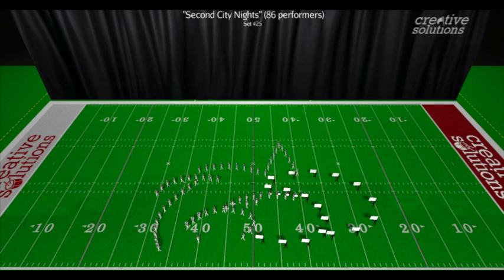"Second City Nights" (Grade 3) Drill Design Sample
Drill Design by Andrew Classen